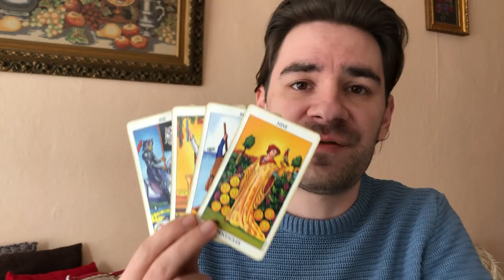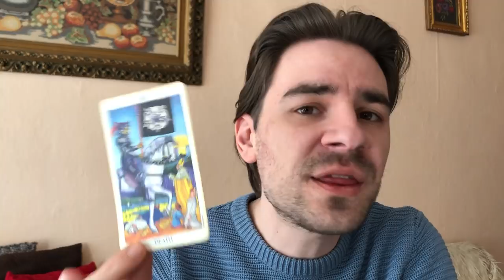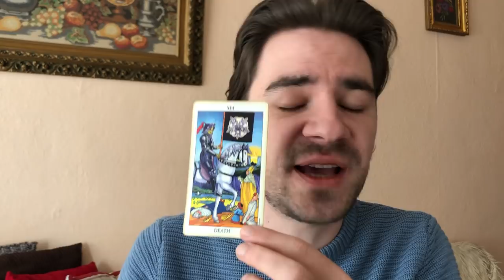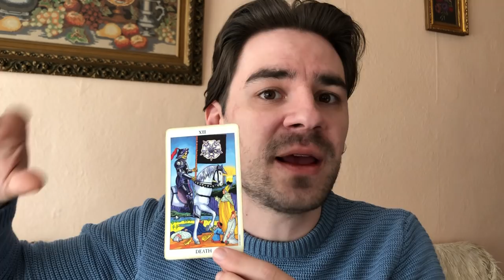SCORPIO! FATED ENDINGS AND THE APPROACHING STORM! Scorpio Weekly Tarot Reading March 4-10 2019